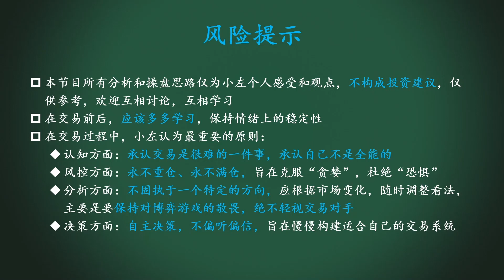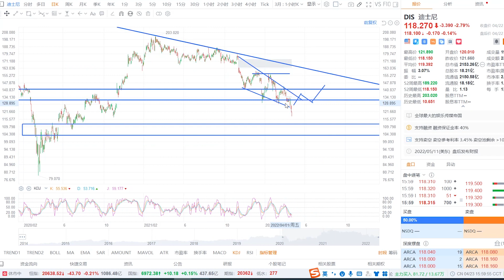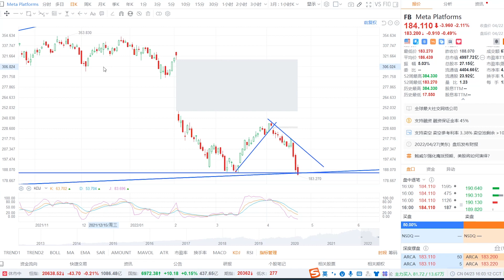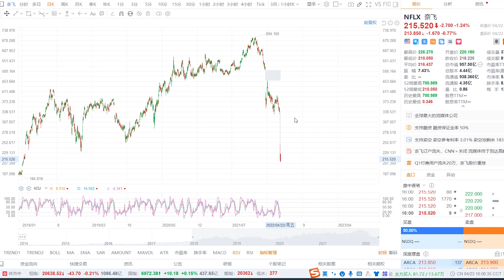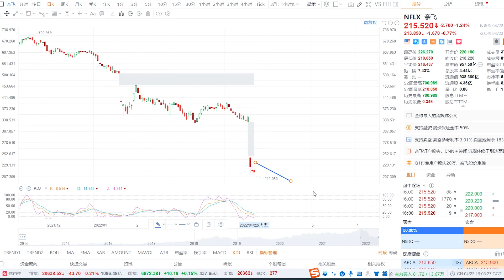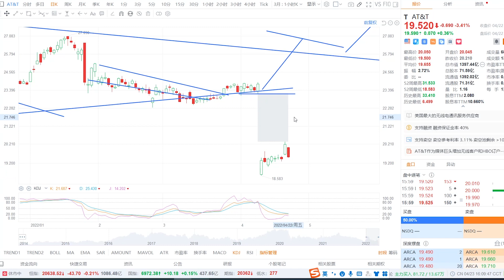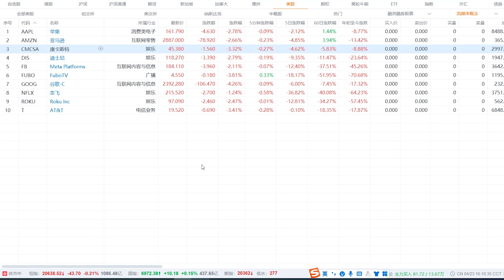美股最疯狂的行业：流媒体行业，还有救吗？AAPL、AMZN、CMCSA、DIS、FB、FUBO、GOOG、NFLX、ROKU、T小左0423六